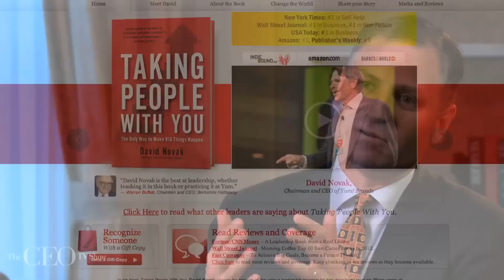David Novak - Yum! Brands - Innovation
From Cool Ranch Doritos, to the "Lover's" line at Pizza Hut - David Novak has had a hand in creating some of America's most innovative food products. Today, the CEO of Yum! Brands, shares lessons he's learned while taking some of America's most famou